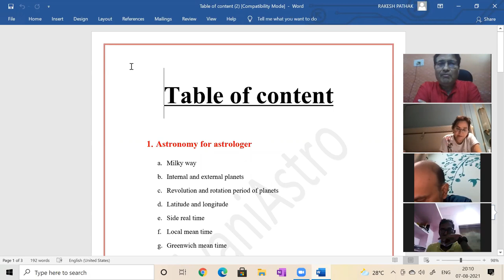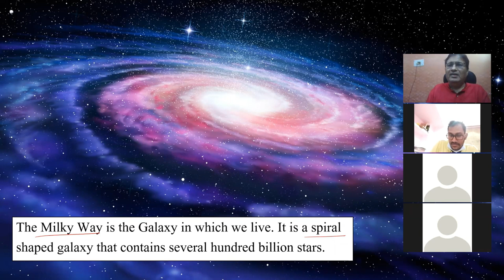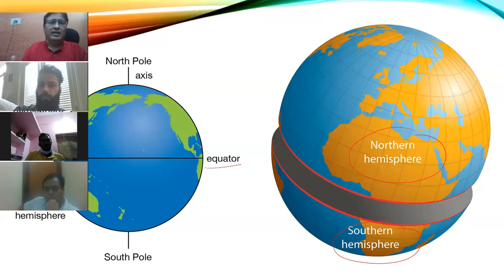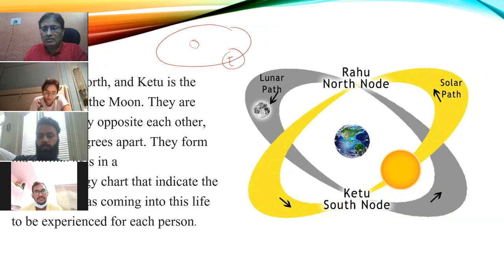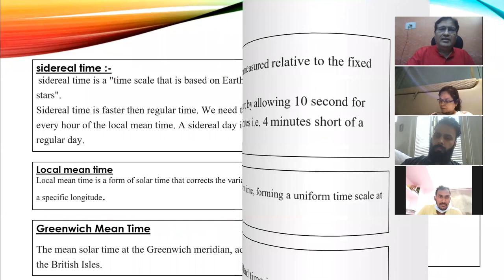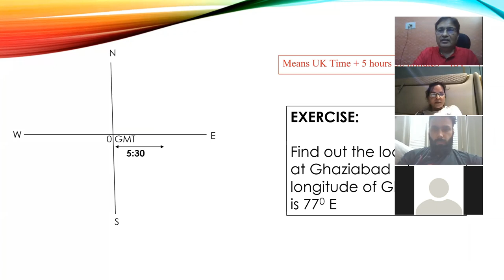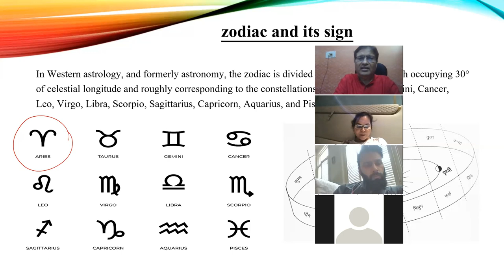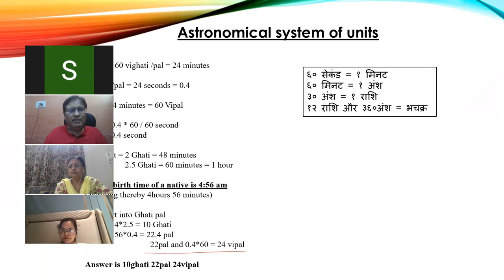ASTRONOMY FOR ASTROLOGERS (New Batch Class 01 ) || 8595564780